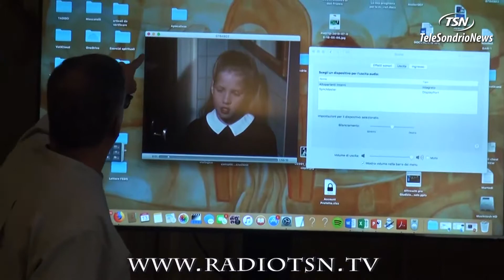Focus sul linguaggio delle immagini